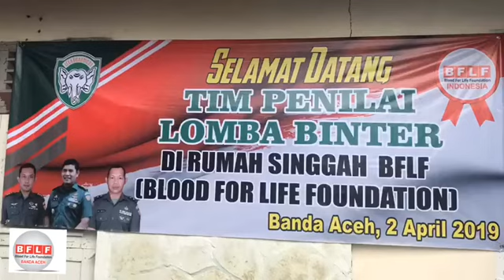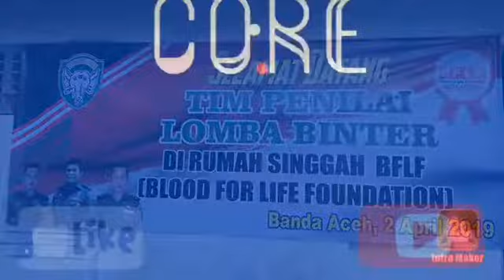Kunjungan Tim Binter ke Rumah Singgah BFLF Banda Aceh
Rumah Singgah BFLF (Blood For Life Foundation) Banda Aceh adalah sebuah tempat penginapan bagi pasien kangker, Thalasemia dan gagal ginjal. Dengan adanya rumah singgah ini sangat terbantu masyarakat dan menjadi Solusi bagi pasien yang kurang mampu.